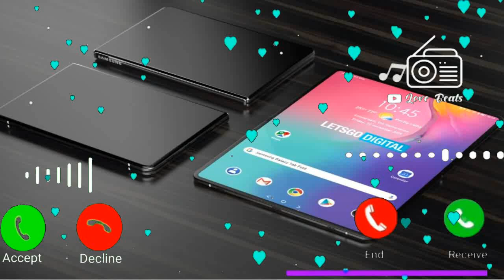Vivo mobile sms ringtone, notification ringtone, new mobile ringtone, sms ringtone, vivo ringtone 5